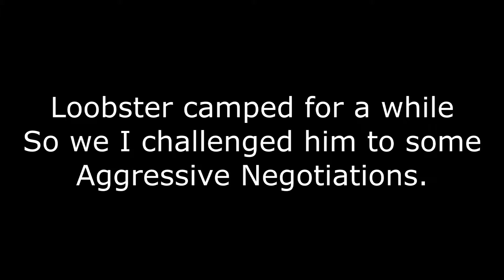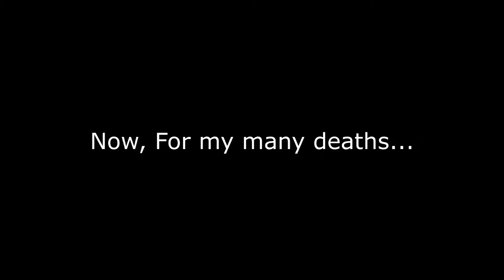Cargo & More with RGF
Sorry about the weird quality. I don't know why it does that but I will try to fix it in the future. OBS is strange. Anyway enjoy some more shenanigans with the RGF clan and a death compilation at the end.